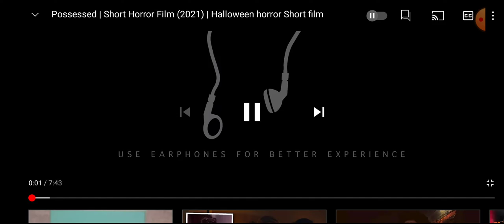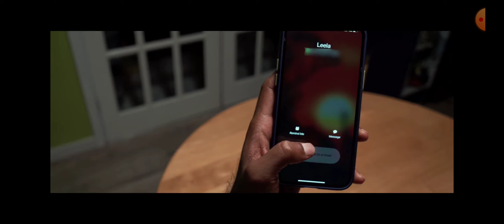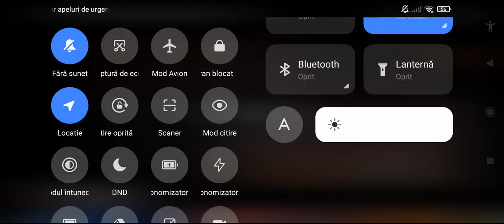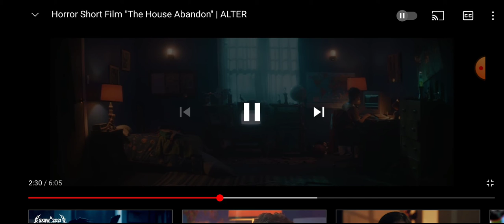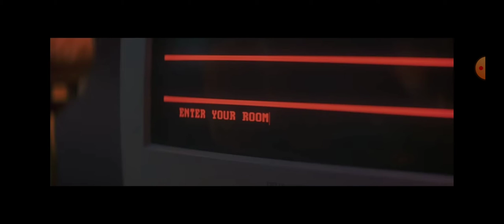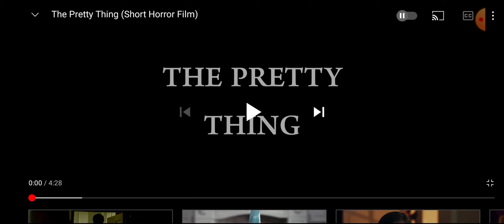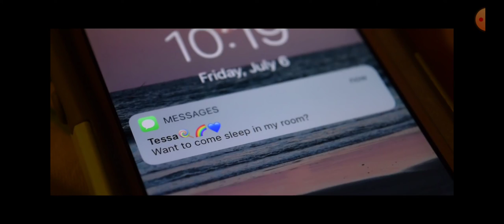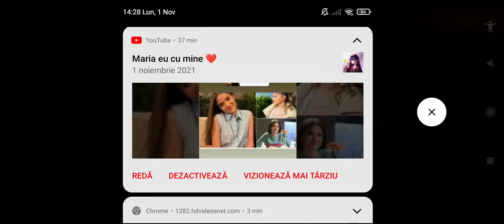încearcă să nu te speria Chalenge foarte greu